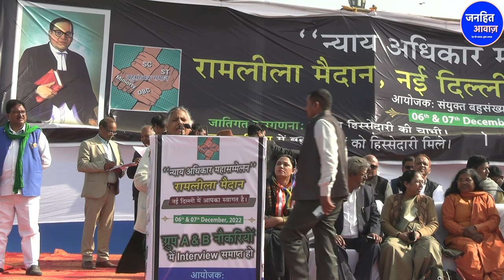जानिए इस महिला ने क्यों कहा आज मोदी सरकार में अधिकार छिन गए हैं ?/POWERFUL SPEECH RAMLEELA MAIDAN